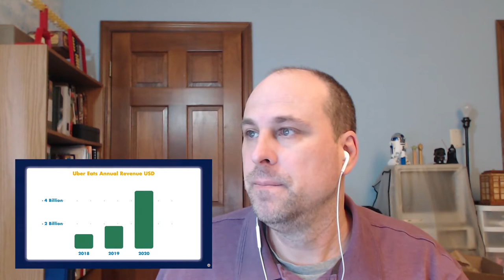Why Uber Eats Sucks for Everyone - FUTURE PROOF REACTION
This is my reaction to FUTURE PROOF's video on Uber Eats.

I use Gridwise to track my miles and earnings: https